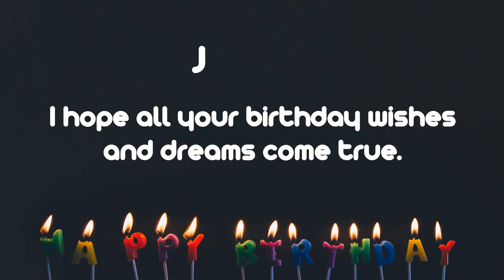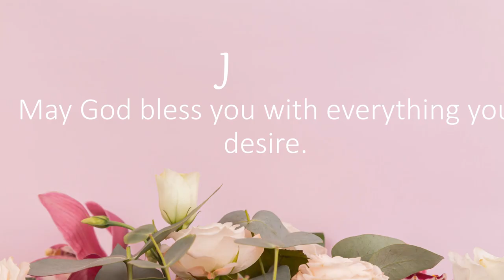Happy Birthday Wishes to Joseph